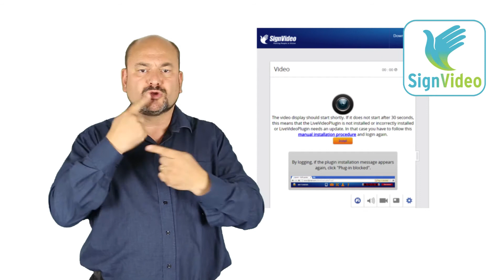SignVideo - how to set it up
We use a sign language service for customers who use British Sign Language. You’ll be connected to an interpreter from SignVideo who'll interpret your call.

Before you start, let’s check you’re set-up to use it.